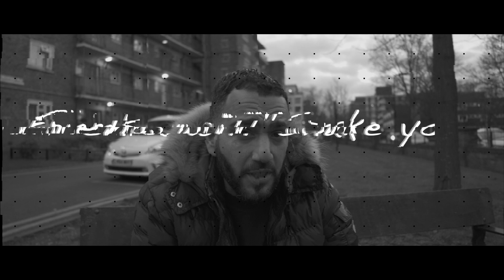Edski - cold shoulder freestyle (Central cee cover)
Edski - cold shoulder freestyle (Central cee cover) prod by Young chencs for promotional use only